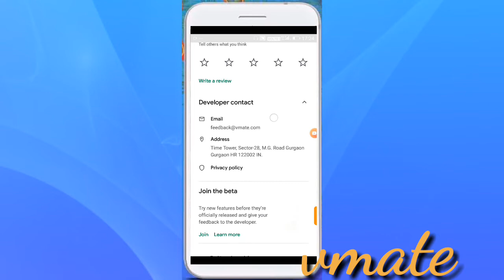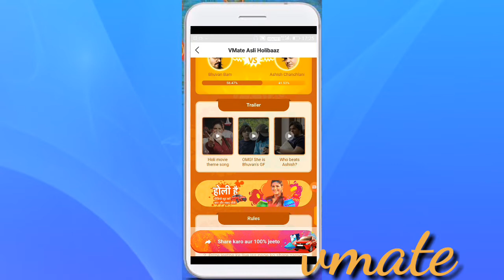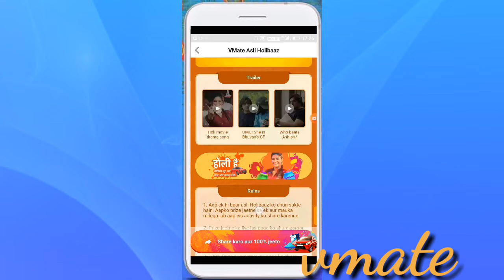jio0o vmate Holi ke offer Paisa kaise vmate vmate Holi ka offer se Paisa kaise kamae 2020 ka holi k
Vmate college se offers video kaise paise